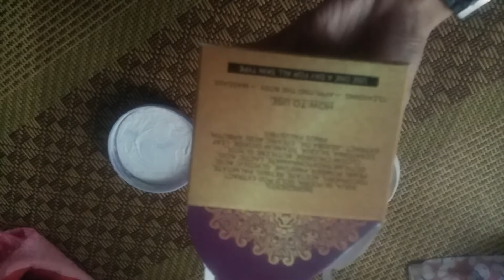BODY CỐT TÍM THÁI LAN : MAKE UP DƯỠNG TRẮNG